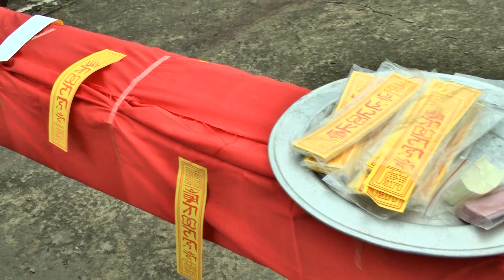LỄ THƯỢNG LƯƠNG CHÙA THIÊN PHÚC MỸ LỘC NAM ĐỊNH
CHÙA THIÊN PHÚC - NAM ĐỊNH